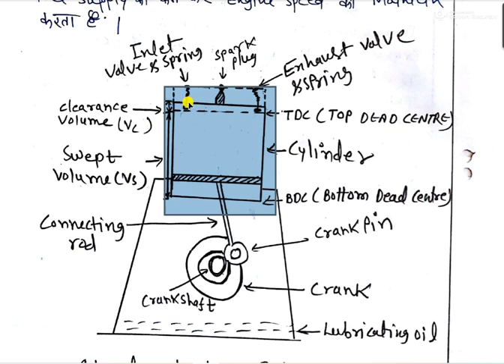THERMO IC ENGINE UNIT 2 PART 3